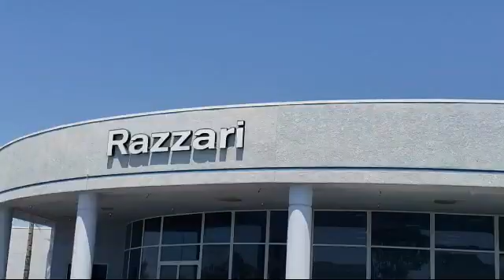2018 Ford MUSTANG Coupe EcoBoost Merced Turlock Modesto Fresno Los Banos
2018 Ford MUSTANG Coupe EcoBoost Stock Number: NP2401 Vin:1FA6P8TH0J5176840.

Razzari Nissan
1675 Auto Center Drive